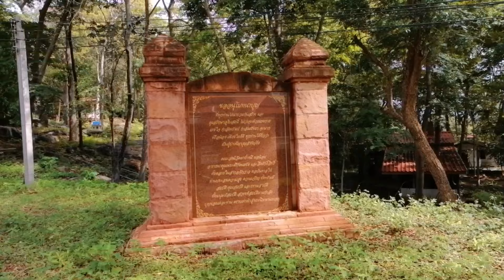วัดเขาถ้ำหมี ( Wat Khao Dham Hmee ) : ธรรมะและสถานที่ปฏิบัติธรรม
วัดที่ห้ามพลาดของอำเภอด่านช้าง จังหวัดสุพรรณบุรี พระอุโบสถสวยงามตามแบบสถาปัตยกรรมแบบขอมโบราณ พร้อมกราบนมัสการองค์พระพุทธเศวตศิลาธรรมารักษ์ วัดแห่นี้เป็นหนึ่งในสถานที่ปฏิบัติธรรมประจำจังหวัดสุพรรณบุรี